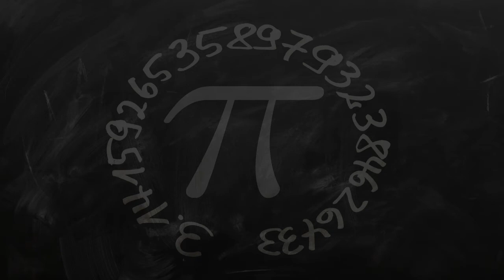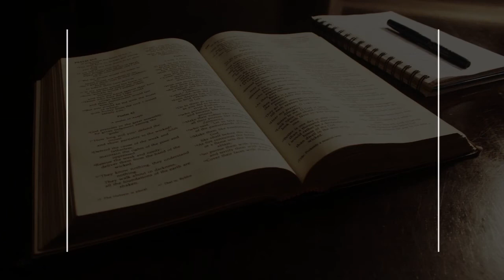Best Music College in Durham, United States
Must Watch…. Best Music College in Durham, United States

This list of Best Music College in Durham, United States has been compiled by our Education experts after online / offline research combined with the reviews from our users. If you know any institution that we missed, please mention in the comment box below. This list will be updated from time to time.

List:

Bull City Music School
3329 Durham-Chapel Hill Blvd Suite 201

Wall of Sound Music Center
4300 Garrett Rd Suite A

Notasium: Music based play space and music school
3750 Durham-Chapel Hill Blvd
Music lessons & play for children

High Strung School of Music
1805 W Markham Ave

Russell Lacy Music
1014 Lamond Ave

Triangle Music School
4815 Hillsborough Rd

Wall of Sound
4300 Garrett Rd

da Capo al Coda
5836 Fayetteville Rd #102

Music Beyond Measure Studios
1738 Hillandale Rd suite 204-b

Piano Academy of North Carolina, LLC
5836 Fayetteville Rd #101

Rich Music School
Music school

Journey Music Academy
4364 S Alston Ave

North Carolina School of Traditional Music
4815 Hillsborough Rd

Chapel Hill School of Musical Arts
1829 E Franklin St STE 500

Magic Sounds Piano Studio
5010 Garrett Rd. and, 4705 Old Chapel Hill Rd

Ben Palmer Music
1805 W Markham Ave

Gracenote Classical Academy of Music
264 Duck Mill Cir

NCCU Art Department
1801 Fayetteville St

Good Grooves Music Lessons and Therapy, LLC
Music school

Sweet Songs Studio featuring Kindermusik
1511 Dewitt St